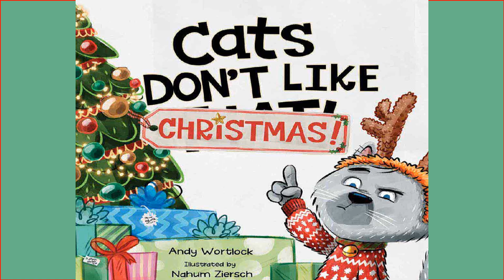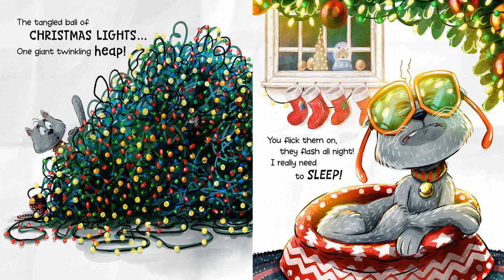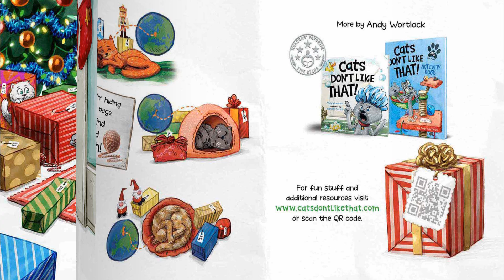"Cats Don't Like Christmas!" A whimsical Christmas story for ages 2-7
Christmas from a cats point of view - great for children who like animals